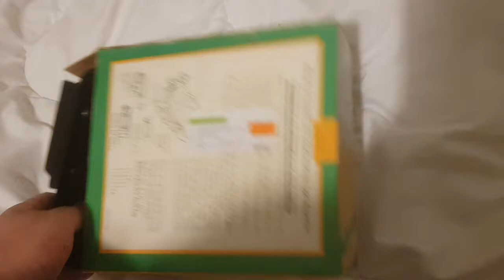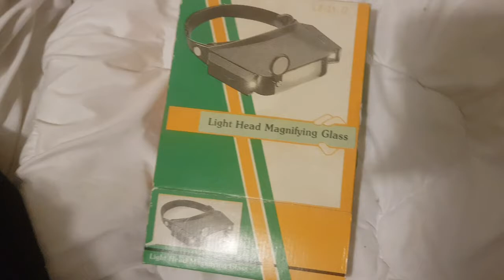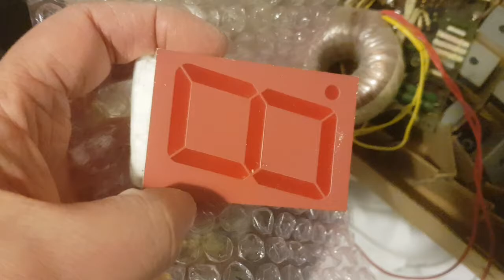recup - qdn - vide maison/atelier